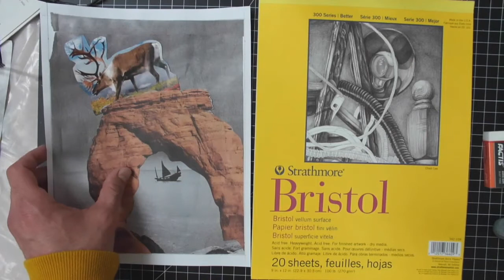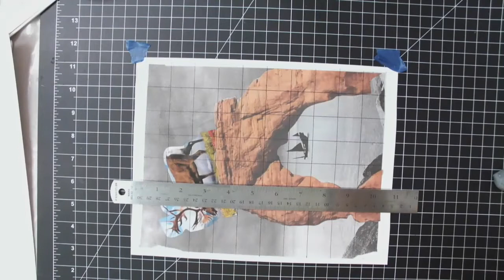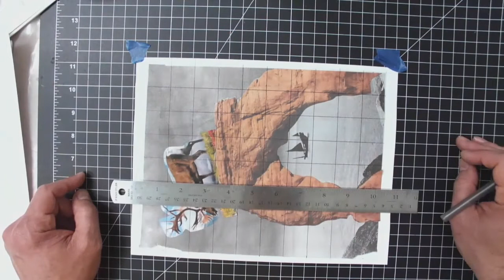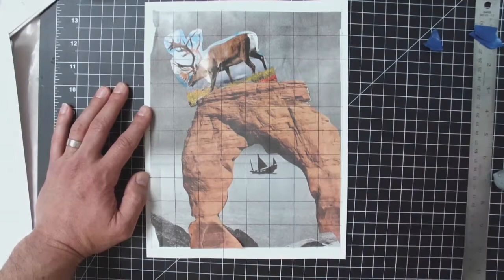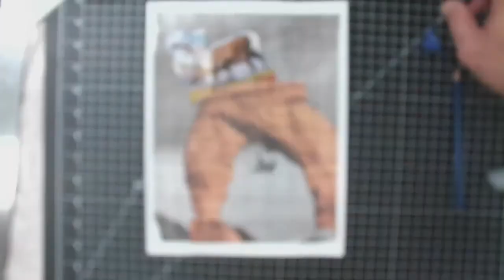ARTS 1101 Collage Drawing Part 2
This video covers the next step in the collage drawing process. It goes over adding a grid system to aid in mapping out the drawing.